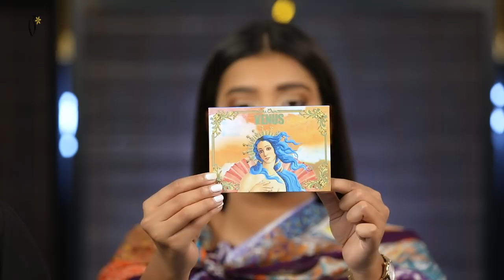Makeup tutorial by SHarifa ALjaber|ميكب توتوريال مع شريفه الجابر